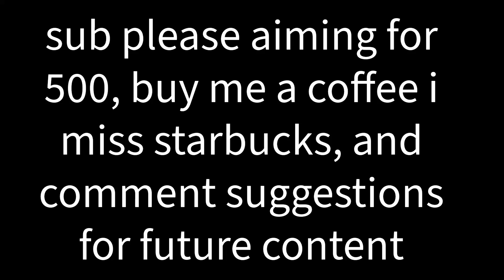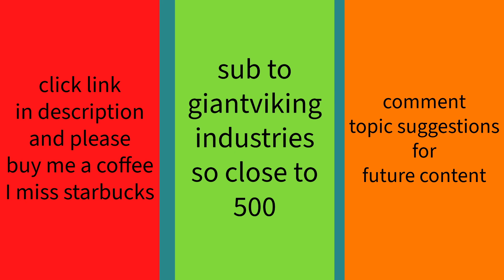This forgotten 1947 noir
ai generated images of natural environments

This is a picture drawn by Stable Diffusion AI.
AI cannot perfectly represent hands and toes.
AI is uploading the picture as it was drawn.
I will try my best to reflect it.

*If any use or reprinting for commercial purposes is discovered, we will take legal action and claim compensation for damages.